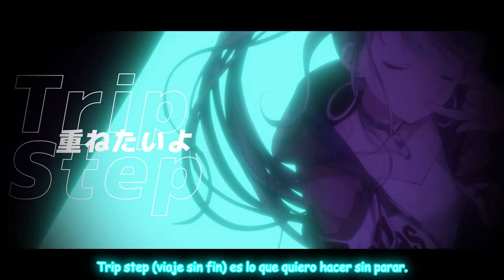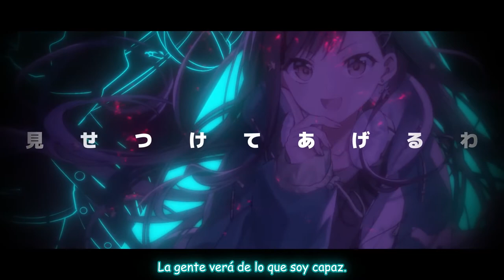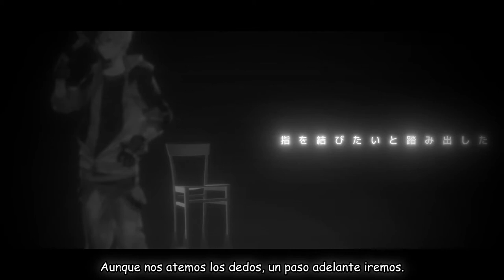Awake Now - Vivid BAD SQUAD x Hatsune Miku - Sub Español [Project SEKAI: Colorful Stage]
Hola a todos, no ha pasado mucho tiempo quiero estar medio activo esta vez así que les traigo este vídeo.

Para los que no sepan de donde viene la canción es de Project SEKAI un juego de ritmo para celulares, estoy muy encantado por este juego y las canciones que tiene son buenísimas.

Yunosuke fue el creador de esta canción y cuando vi que estaría dentro del juego me emociono bastante, la canción de la versión del juego es buenísima me encanta como las voces cambian y dan un toque único a la canción en vez de ser un solo vocal y añadiendo a Miku en partes donde los demás cantantes no resaltan bien balancea mucho las cosas

El juego me encanta mucho, así que no les extrañe que traiga mas vídeos asi, de mi parte sería todo, hasta la próxima.